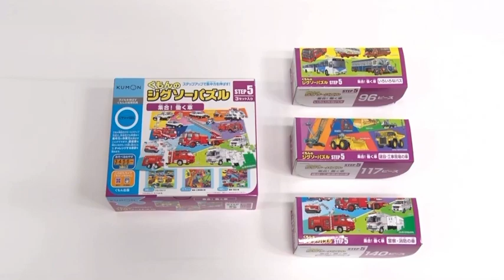KUMON STEP 5 幼兒益智砌圖